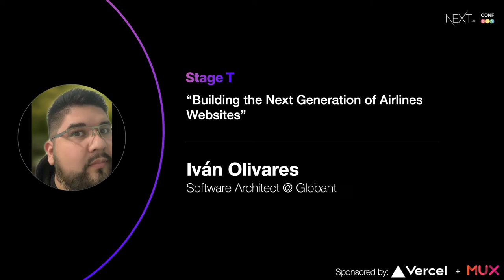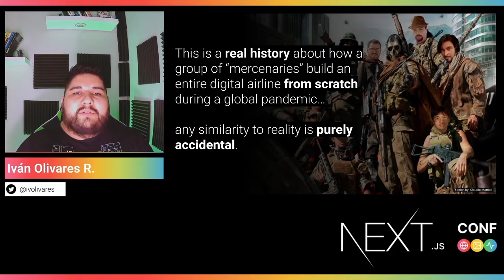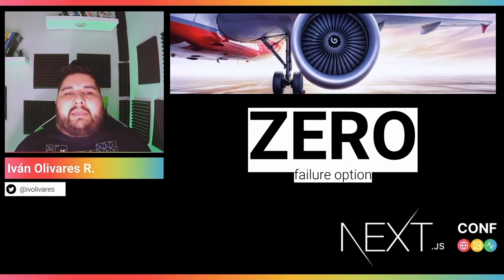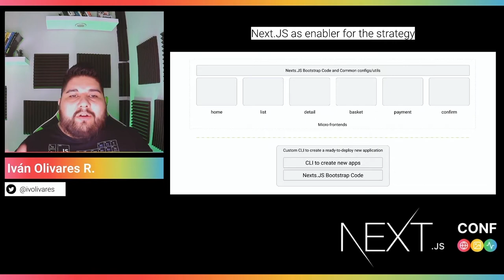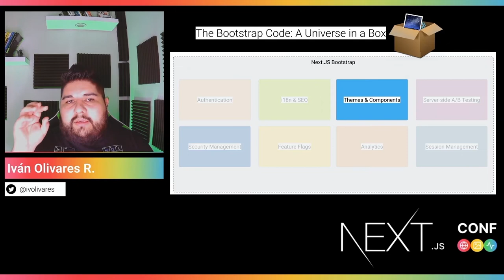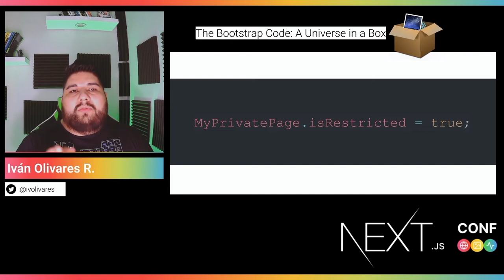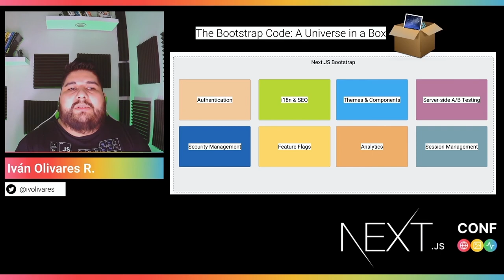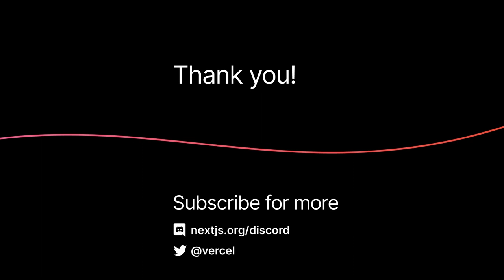Building the Next Generation of Airlines Websites - Iván Olivares (Globant)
To talk about the future of the airlines, we need to understand the present. Today, large airlines have legacy systems that become an obstacle in the evolution of their business, this based mainly on the highly complex processes that they inherited from that, bringing a long onboarding for new developers and high complexity for new features with a long time to market, in many cases due to technical debt that accumulates in each "digital evolution". In this talk, you will see the challenge that Globant stars in 2019 to create a 100% digital airline, a project where Next.js was the key tech-enabler to an accelerated launch.